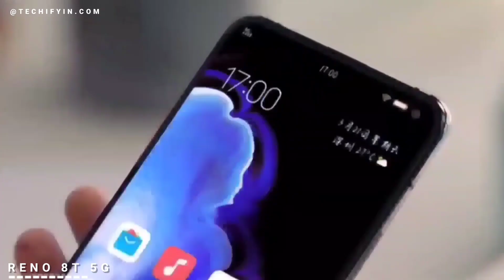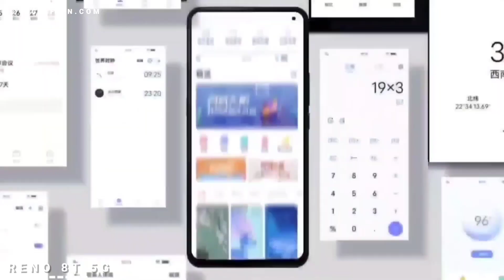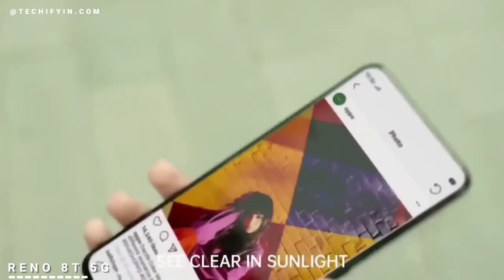Oppo Reno 8T 5G - Full specification,Price and India Launch | OPPO Reno 8t Trailer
OFFO Reno 8T 5G - Full specification,Price and India Launch | OPPO Reno 8t Trailer

YOUR  QUERY -

oppo reno8
oppo reno8 series
reno8
oppo reno8 t
reno pro 8 5g
oppo reno 8 5g
reno
oppo reno 8 vs reno 8 series
oppo reno 8 p

SOCIAL ACCOUNTS-

TEAM - THE TECHNOLOGY WORLD..